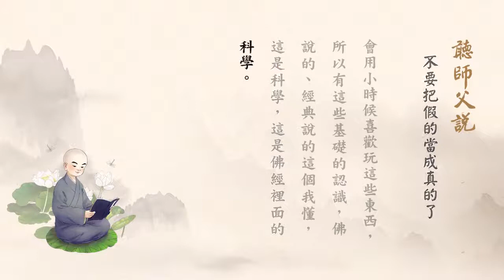聽師父說（有聲書）23—不要把假的當成真的了